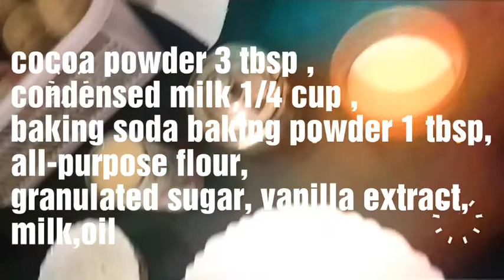Easy and eggless chocolate cake in fry pan